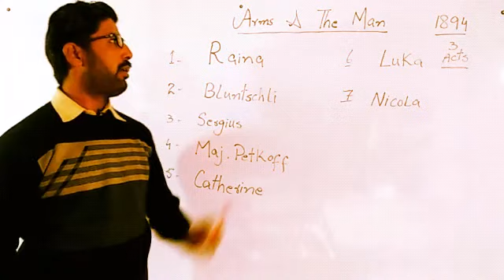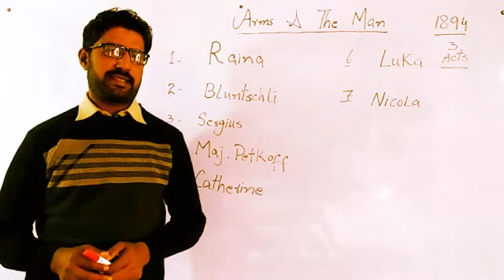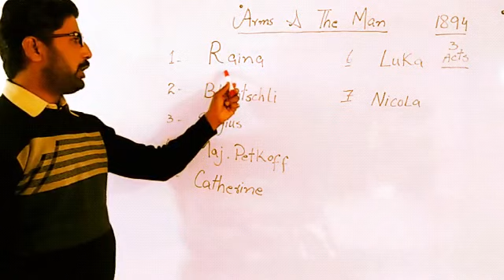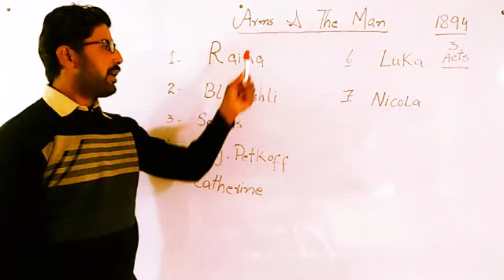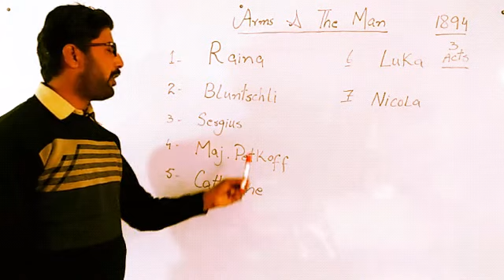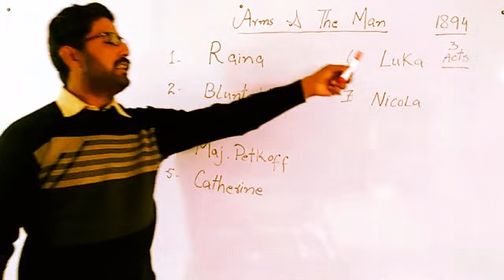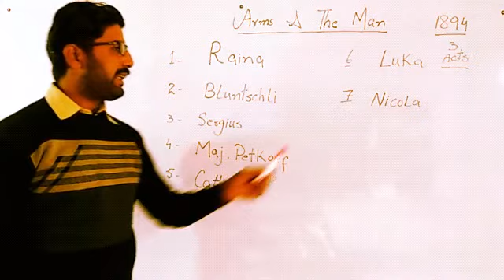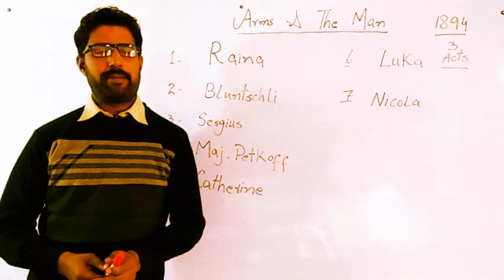Arms And The Man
Arms and the man translation in urdu hindi.
 This channal   is totally based upon English whether it is English Grammer,  Different kinds   of uses,     English   Literature  Novels, Poems, or      Dramas.
With the passage of time we shall also discuss about history of English Literature.